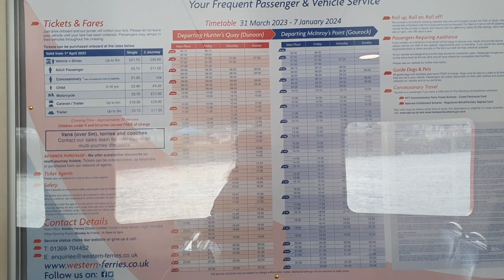⛴️⛴️Gourock to Dunoon with Western Ferries⛴️⛴️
In this vlog we travel on the Sound of Seil, operated by Western Ferries from Gourock to Dunoon. This is the second of three vlogs documenting our journey. Watch the previous vlog; 🚗 driving from Largs to Gourock, the next vlog will document our journey from the ferry port to Lochgilphead – a place that holds a special significance for my family, as it's our ancestral home.
Grandpa continues to be the star of the vlog, he is in his element on a ship or plane. Look at his wee cute face, you can see the excitement in his face at being back on the sea, even if it is a short 20 minute journey.
Once again the landscapes oozes beauty in all directions. ⛴️⛴️⛴️⛴️